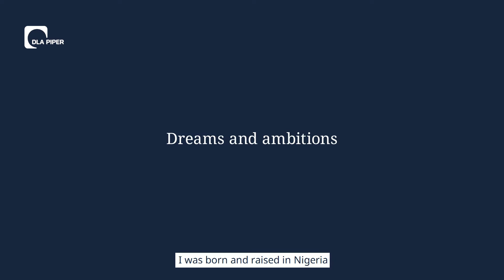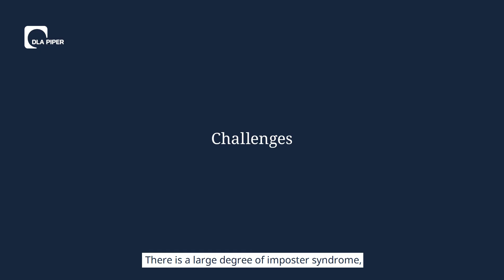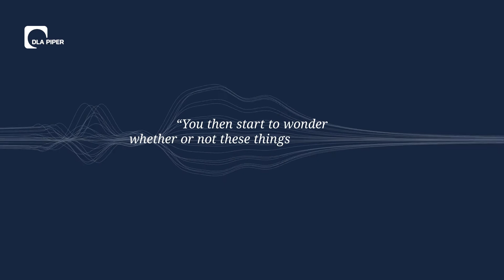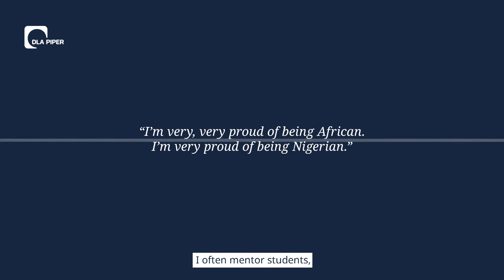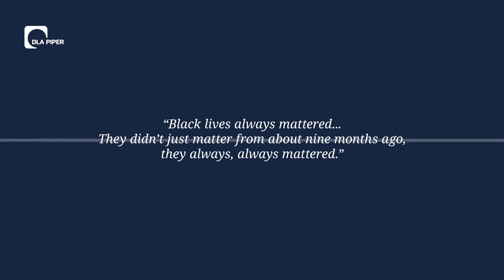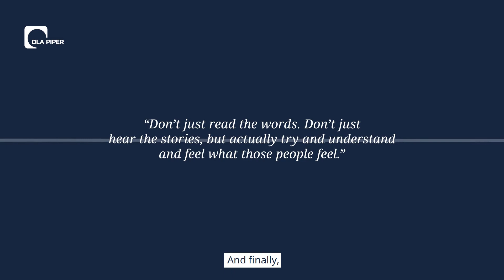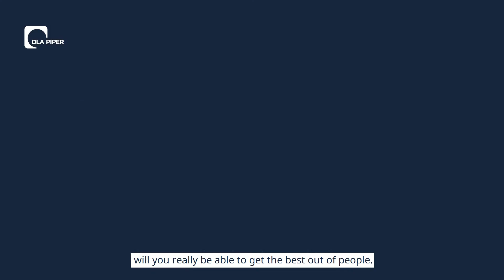Felix's story: One voice made of many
Felix Ndi-Obiosa, FP&R Of Counsel from our London office, reflects on his challenges and positive experiences as a black lawyer – and talks candidly about the need for change and how to make it happen.